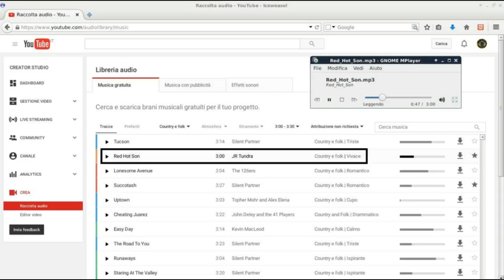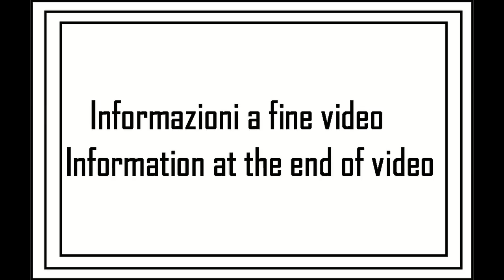I miei giri in AUTO: viaggio 05 (17su19)